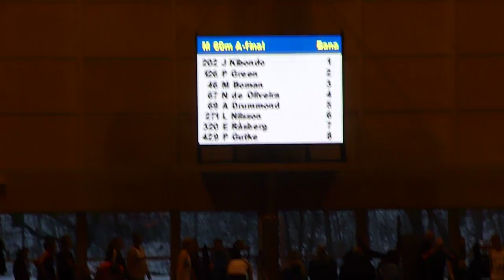M 60m A-final (IDM Sthlm 120128)